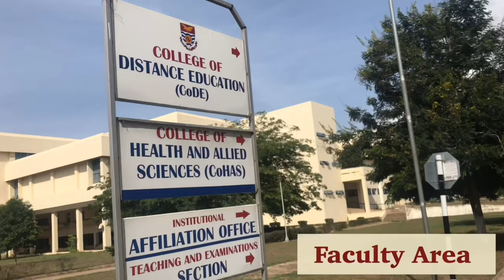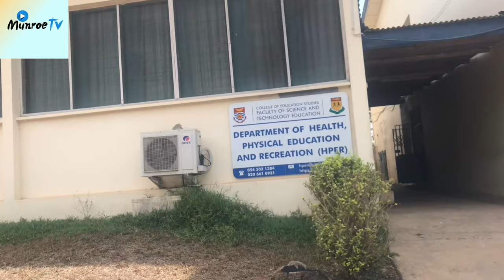University Of Cape Coast (UCC) - Campus Tour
ghanauniversities Still on campus tour, today we tour one of Ghana’s best Universities, UCC. You need to check their amazing campus up. UCC Cape Coast

miss_arkoh_
My business page @ fmqowa_